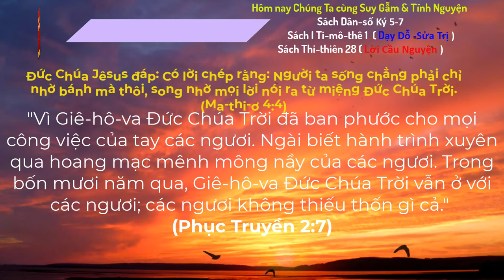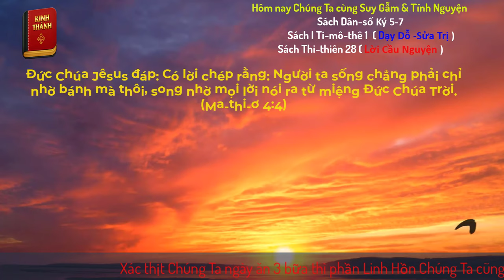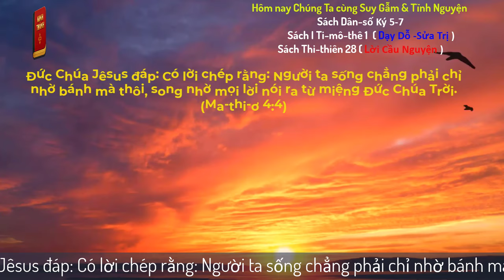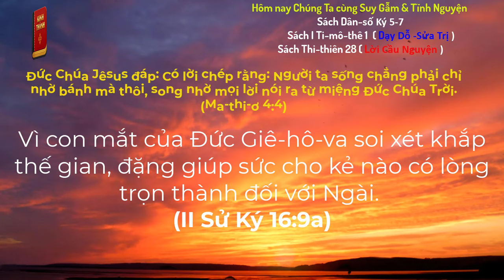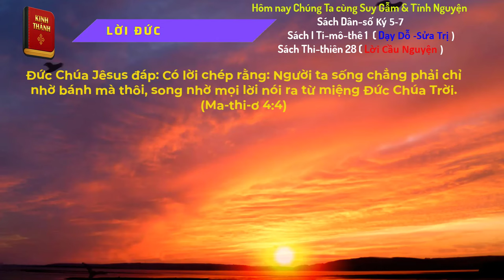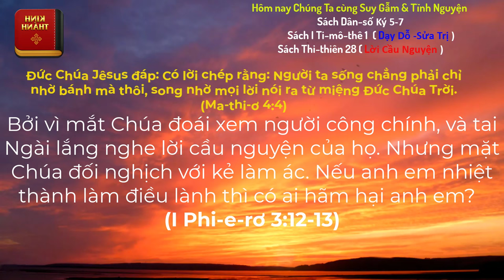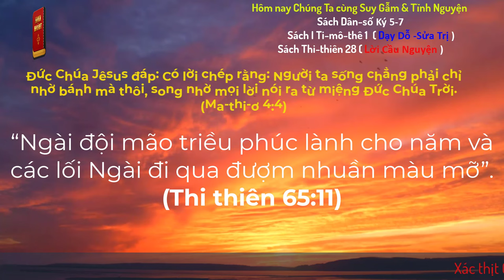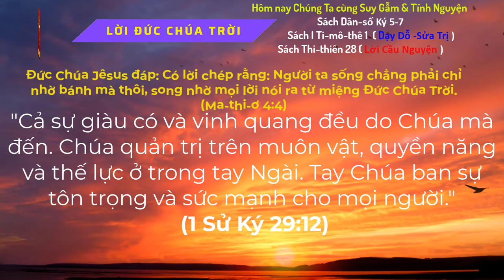Oneway Radio | Tĩnh Nguyện Hằng Ngày 03/07/2024 | Dưỡng Linh cơ Đốc